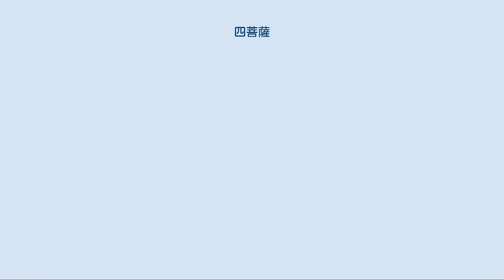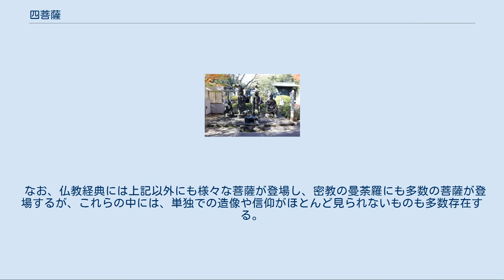四菩薩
増上寺にある四菩薩像（左から文殊菩薩、虚空蔵菩薩、地蔵菩薩、普賢菩薩、東京都港区登録有形民俗文化財） 四菩薩（しぼさつ）とは、「四名の菩薩」の意であり、仏教の信仰・造像の対象である菩薩の組み合わせの1つである。
その意味するところは宗派や依拠する経典によって異なる。
 密教の「胎蔵曼荼羅」では、曼荼羅の中央に位置する「中台八葉院」に表される四体の菩薩、すなわち普賢菩薩、文殊菩薩、観音菩薩、弥勒菩薩を四菩薩と称する場合がある。
通常、四菩薩といえば、この密教における四菩薩を指す場合が多い。
 天台宗系では、阿弥陀如来の脇侍として金剛法、金剛利、金剛因、金剛語の四菩薩を安置することがある。
 金剛法・金剛利・金剛因・金剛語の各菩薩は単独では造像されることのまずないものだが、密教の金剛界曼荼羅では五仏（五智如来）の1つである阿弥陀如来の東・南・北・西に上記四菩薩が配されている。
この形の阿弥陀五尊像（阿弥陀如来及び四菩薩像）は比叡山東塔常行三昧堂に安置されていたことが知られ、現存する古像としては、日光輪王寺常行堂安置の五尊像（重要文化財）が知られている。
 『華厳経』では、法慧、功徳林、金剛幢、金剛蔵を四菩薩と称する。
 日蓮宗・法華宗では、『法華経』に登場する上行（じょうぎょう）、無辺行（むへんぎょう）、浄行（じょうぎょう）、安立行（あんりゅうぎょう）を四菩薩（あるいは四士）と称する。
 『法華経』の第15章にあたる従地涌出品（じゅうじゆじゅっぽん）第十五の記述によれば、釈迦如来が説法をしていた際に大地が割れ、そこから涌き出た無数の菩薩（これを総称して地涌の菩薩と称す）の筆頭が上行菩薩・無辺行菩薩・浄行菩薩・安立行菩薩であり、これらの菩薩は釈迦亡き後の末法の世において仏法を護持するものとされている。
日蓮は、世が乱れ災害が起きるのは邪教を奉ずるからだと主張し、鎌倉の街頭で法華経の教えを説いたが、自己をこうした上行菩薩になぞらえていた。
 なお、この法華経に登場する四菩薩は「金色の身で、三十二相を具えている」などと記されていることから、悟りを開く為の修行中の菩薩ではないとも解釈される。
この場合、自らの解脱の為に菩薩行を行なう菩薩ではなく、悟達し既に仏界へ昇った如来が末法救済のために九界へ降り立った大菩薩であるとされる。
またこの四菩薩は涅槃経に説かれる常楽我浄に配当される。
 日蓮宗において本尊とされるものに大曼荼羅（「南無妙法蓮華経」の題目の周囲に諸尊の名を文字で記したもの）、一尊四士（釈迦如来と脇侍の四菩薩）、一塔両尊四士（宝塔を中心に釈迦如来・多宝如来・四菩薩を表す）などがあるが、これらのいずれにも上記四菩薩が表現されている。
ちなみに大曼荼羅・一尊四士・一塔両尊四士のいずれを日蓮宗の本尊と見なすかについては古来議論がある。
 なお、仏教経典には上記以外にも様々な菩薩が登場し、密教の曼荼羅にも多数の菩薩が登場するが、これらの中には、単独での造像や信仰がほとんど見られないものも多数存在する。